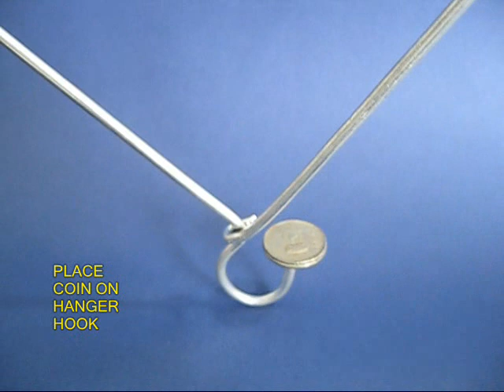FUNNY MONEY | Indonesian | Uang Lucu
For this very graphic demonstration all you need is an old aluminum hanger and a coin. Pull the hanger by its hook and the middle point of its base and bend it into a diamond shape. Then upturn it to make the hook hang down. Now gently perch the centre a heavy coin on the aluminum hook. Remember that this is not a magic trick. There is no super glue or magnet.
Hang the whole hanger from your index finger. First rock the hanger gently and then swing it fast. You can gently make your finger vertical. The coin will be perched on the hook because of the force of rotation. This is how our earth spins around the sun and does not fall into it. You can keep spinning it for a while and then once again make your finger horizontal. Finally you can bring the hanger to a stop. And lo and behold the coin is still perched on the hook. And you can drop it. This is a very good demonstration of Centrifugal Force. This work was supported by IUCAA and Tata Trust. This film was made by Ashok Rupner TATA Trust: Education is one of the key focus areas for Tata Trusts, aiming towards enabling access of quality education to the underprivileged population in India. To facilitate quality in teaching and learning of Science education through workshops, capacity building and resource creation, Tata Trusts have been supporting Muktangan Vigyan Shodhika (MVS), IUCAA's Children’s Science Centre, since inception. To know more about other initiatives of Tata Trusts, please